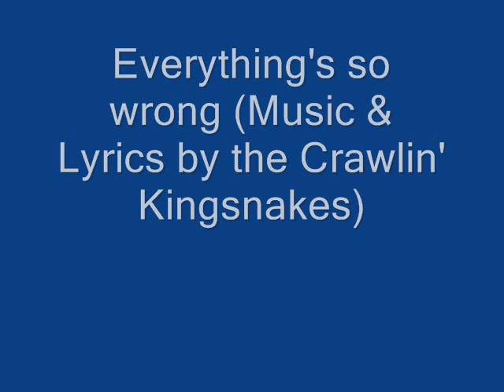Crawlin' Kingsnakes - Everything's so wrong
An original Crawlin' Kingsnakes song performed at the Café Aman pub in Brussels, Belgium, on 2 February 2006. Video clip by Akis Meimaridis.